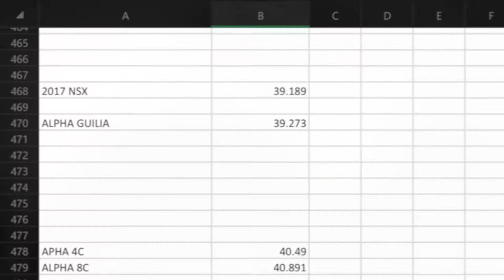ALPHA GIULIA SPRINT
what is the best stock car around the horizon circuit ? in this series we will find out . Ill be going through every car and taking note of its best lap time.
watch till the end to see how it compares. You can watch these lap times live by following my twitch @guitartom1999